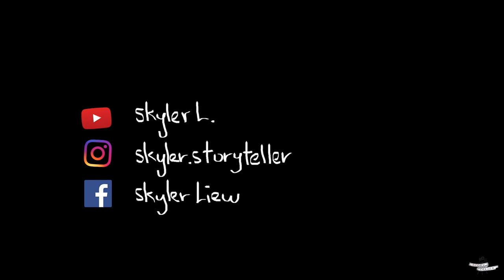Mobile Video Setup - 5 Lightweight Accessories & 4 Extra Accessories (Gear)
Here's a list of lightweight accessories that will complete your mobile photography & videography setup! I personally find them extremely useful when I need to travel light.

Gear I used to make this happen:
Samsung S8
Sony VG20